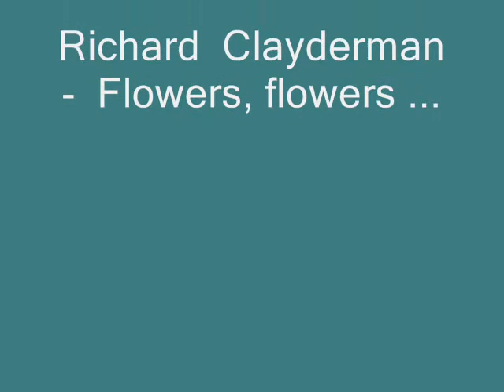EGY KIS HANGULATJAVÍTÓ.wmv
Szép virágok zenével. A virágok többsége  kertünkben található.